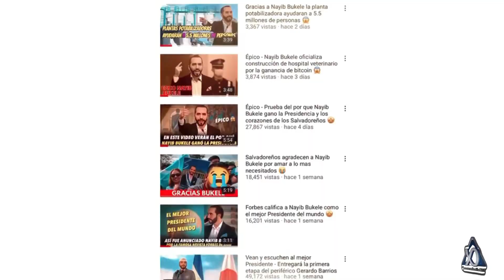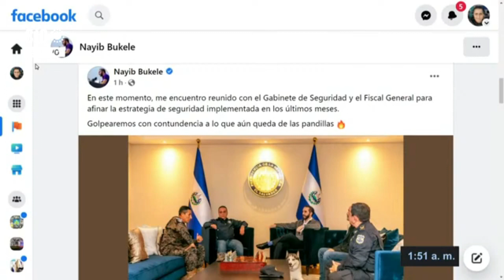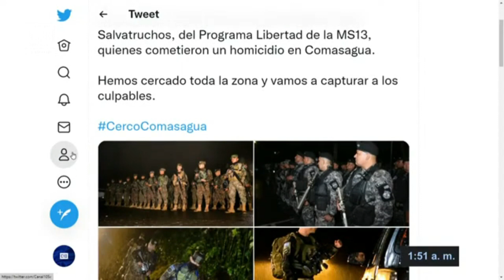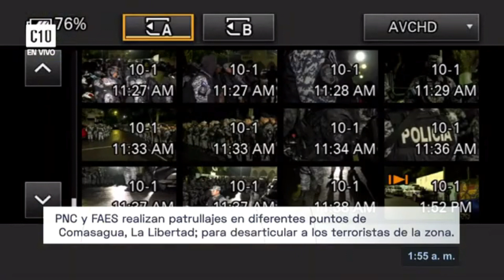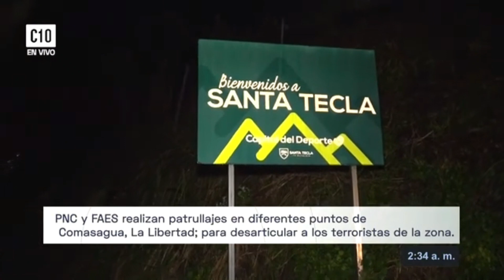DE ULTIMA HORA! As3sinaban a quienes querían pero ahora Bukele hará que dejen de existir👊